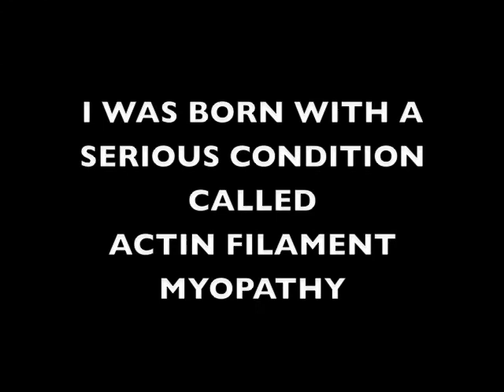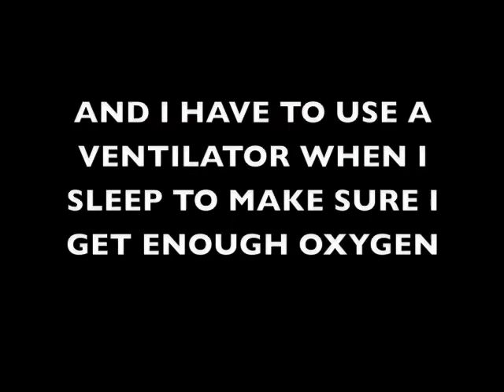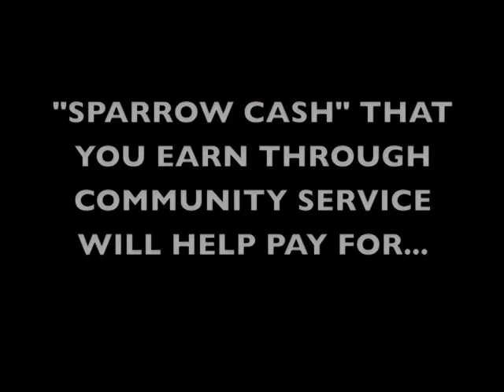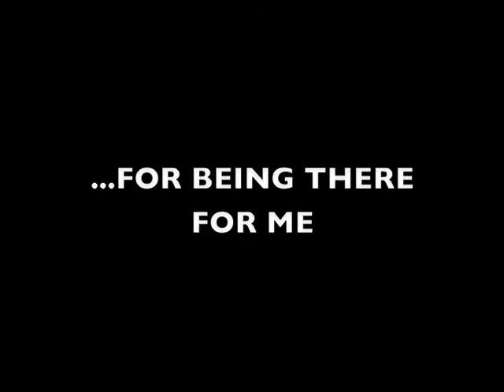Sparrow for Robbie M.m4v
Robbie M.